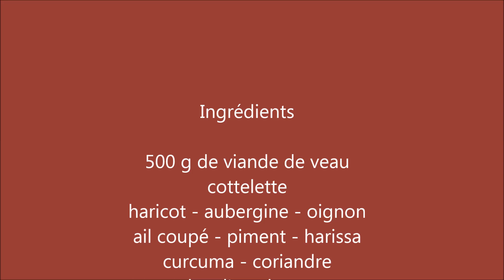Mdarbal d'aubergine مدربل(منشيّة) بالباذنجال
Superbe recette ancestrale,facile à préparer très bonne grace à la présence de l'aubergine.